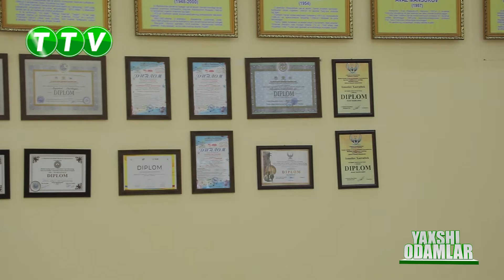YAXSHI ODAMLAR KO'RSATUVI (07.11.2022)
"YAXSHI ODAMLAR" KO'RSATUVINING BU GALGI SONI DAVLATIMIZ RAXBARI TOMONIDAN CHIQARILAYOTGAN QAROR VA FARMOYISHLARNING IJROSINI TA'MINLASH BORASIDAGI ISHLAR HAQIDA SO'Z YURITILADI. TTV kanalimizga obuna bo'lishni unutmang ko'rsatuvimiz yoqgan bo'lsa layk bosing yoqmasa dizlayk. Boshqalarga ham ulashing.